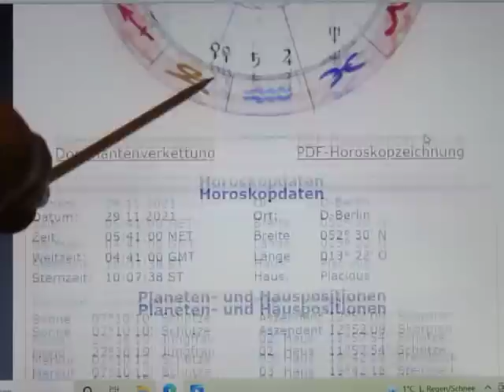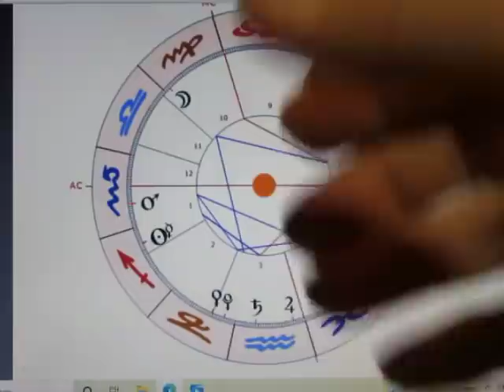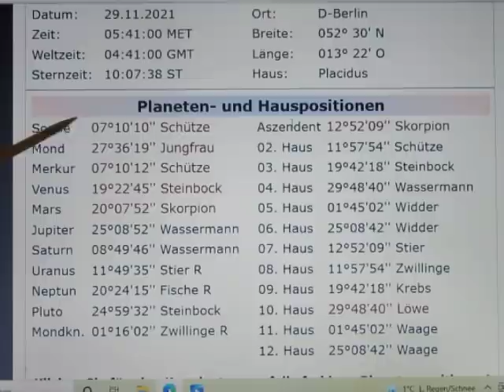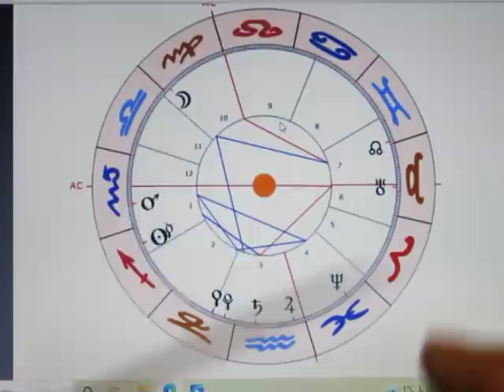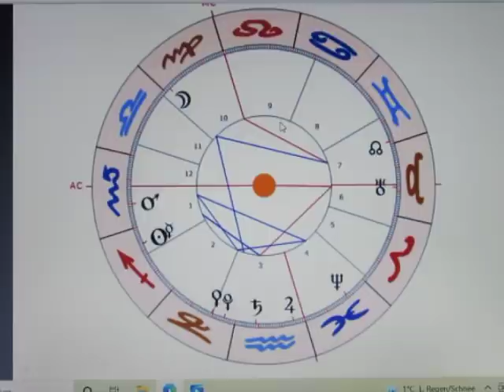2/4 - SO-0-ME - 29.11. - Ein ULTRAMERKUROSKOP?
Die SONNE steht als H10 gerade noch für die STAZIPATHEN - auf VAKUUMGRADEN. MERKUR steht ebenfalls für den eingeschlossenen H10 und zum Glück auch für das 8. Haus, das "HAUS DES TODES"! (Welch glückliche und gute Nachrichten!!!)